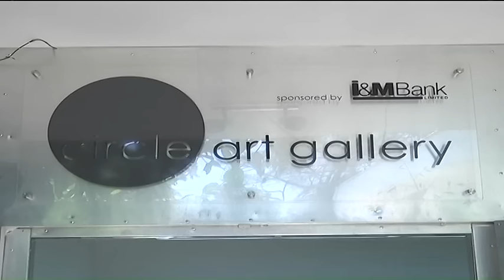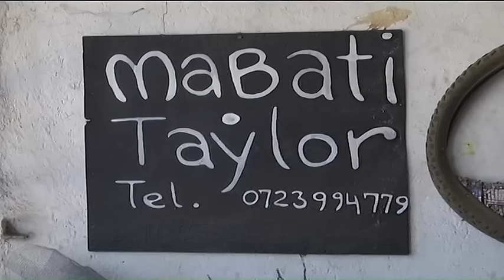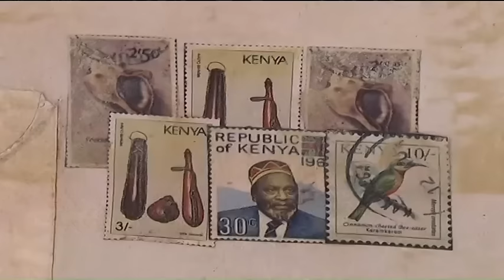How East African artists are getting recognition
Artists in West and Southern Africa are likely to make ten times more in sales than their East African counterparts due to lack of exposure to international markets. But in Kenya the artists have been using art auctions held each year to showcase their work and drive sales. CNBC Africa filed this report.